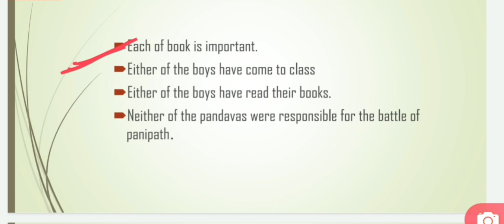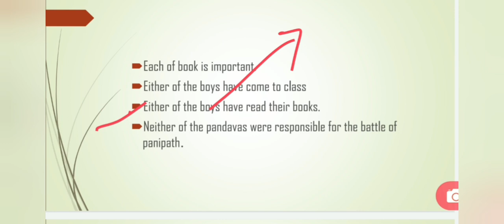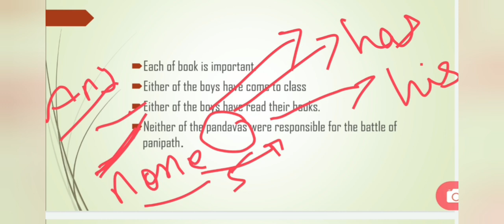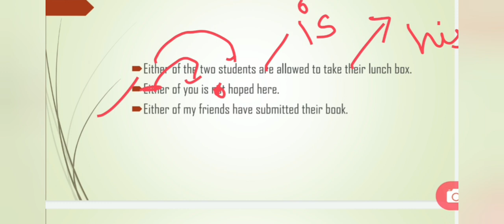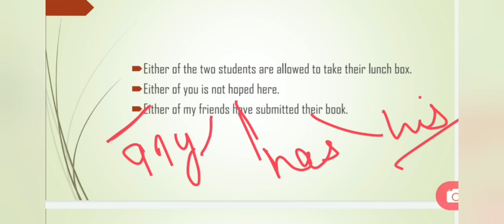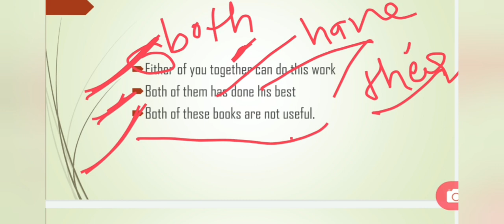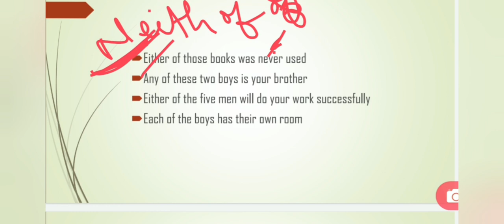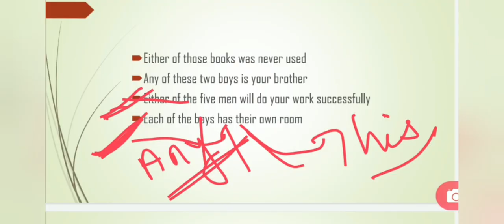PRONOUN - 2 (DISTRIBUTIVE PRONOUN) || MPSI-2020